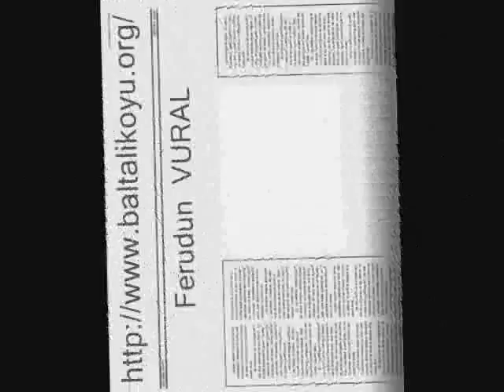Ardahan Çıldır Baltalı Köyü Resimleri Slayt halinde resimler